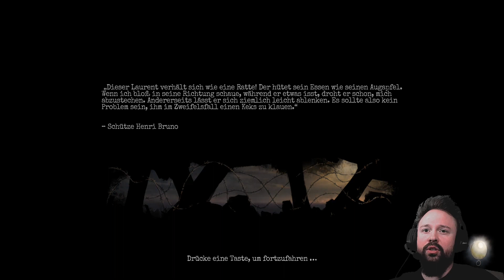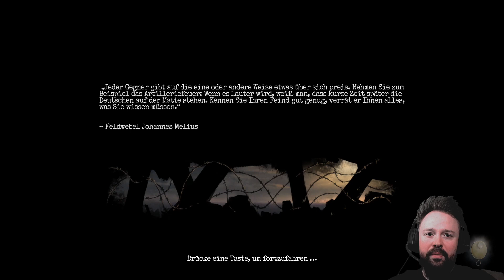FUTTER für die RATTEN | AMNESIA: THE BUNKER | #12 | Horror | Let's Play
Wir schauen uns heute nochmal in der Umgebung unseres Raums um und finden etwas sehr praktisches, was wir vorher übersehen hatte: Fleisch! Mit diesem können wir nun die Ratten weglocken. Vielleicht hilft uns das nun, halbwegs verletzungsfrei durch den Tunnel zu kommen! Aber da ist natürlich auch noch das Biest, das sich von Fleisch anscheinend nicht sehr beeindruckt zeigt...